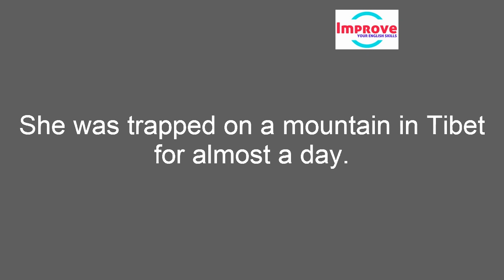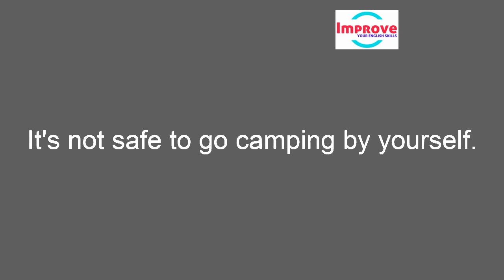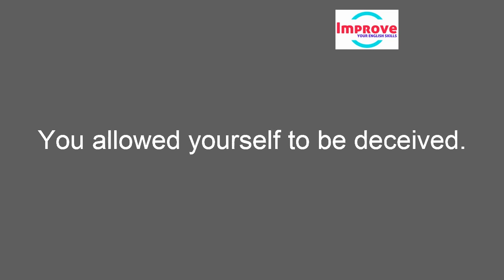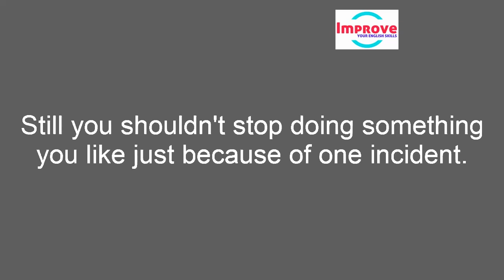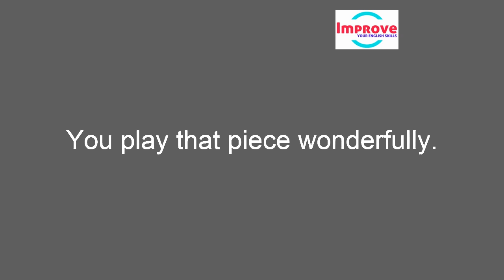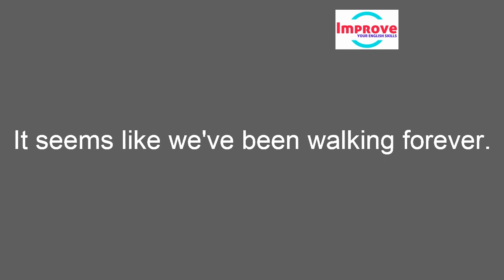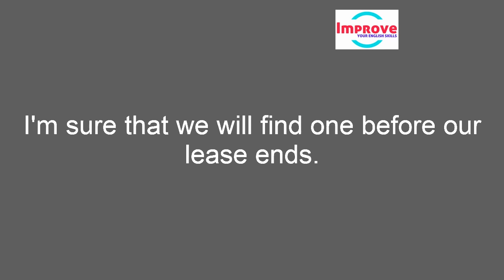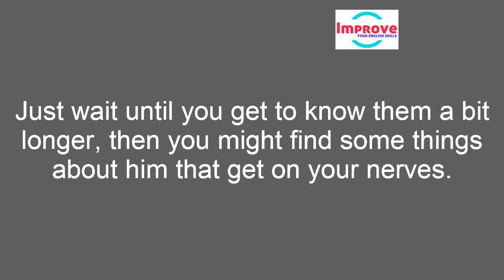Learn English by Listening and Repeating ● Listening and Speaking English Practice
Listening English Conversation With Subtitle - Learn English Listening, Improve Vocabulary  Sleep Learning  Increase English Vocabulary ,Speaking English Practice Conversation | Questions and Answers English Conversation With Subtitle.